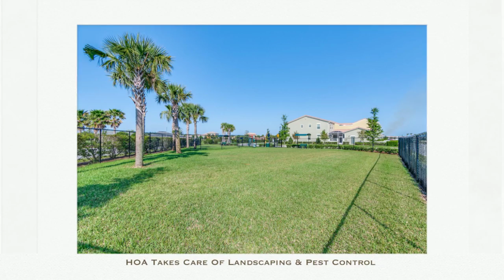3235 Sedge Drive, Rockledge, Florida 32955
Listed by Michelle Masline
Viera Builders, Inc

MLS# 722643

Fantastic Location! This townhome is located in the heart of Viera and is MOVE-IN-READY! This home includes 3 bedrooms, 3.5 bathrooms, a Bonus Room, private courtyard and a 2 car garage. Featuring a large walk-in and butler’s pantry, with stainless steel Whirlpool appliances, 42” Maple Cabinets, Tank-less hot water heater, impact resistant windows, recessed lighting, tile floors throughout main living areas, and much much more! HOA takes care of landscaping, community pool, private dog park, pest control, insurance for exterior walls/tile roof, and pest control so you can enjoy a maintenance-free lifestyle! Visit our model center now to view this beautiful townhome.